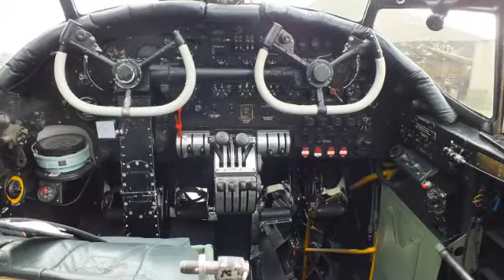Ron Jennings our freind and his day at BBMF RAF Coningsby. Lancaster bomber Radio operator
A fabulous few days we had with our friend Ron Jennings at the The Battle of Britain Memorial Flight RAF Coningsby in 2012.
Ron was a radio operator on the Lancaster bombers in 1944, 68 years later He's back in the Lancaster.    this also includes a radio interview and the poem he wrote about his first op in the Lancaster.
Thank you Ron for being a friend and for being our special ticket.